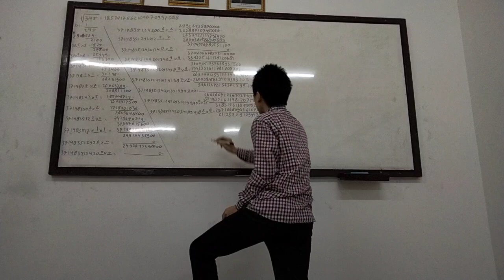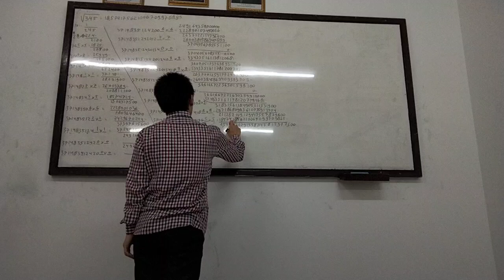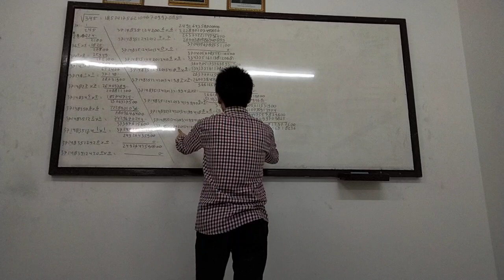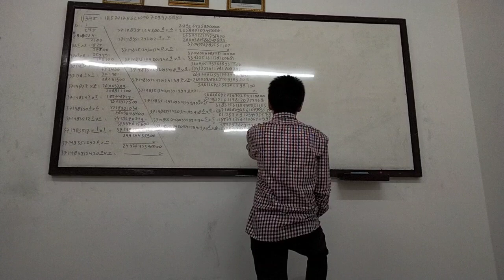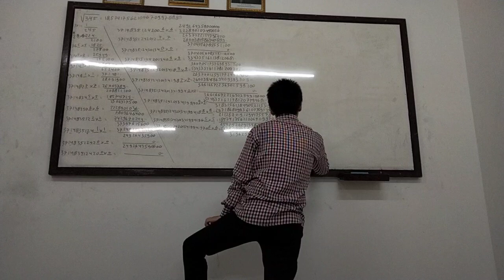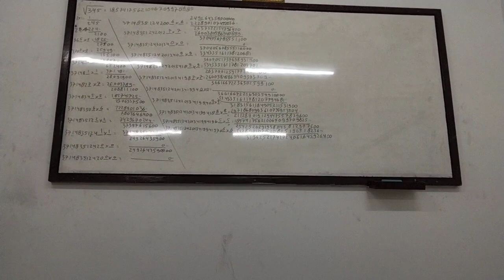Menghitung akar 345 sampai 22 desimal